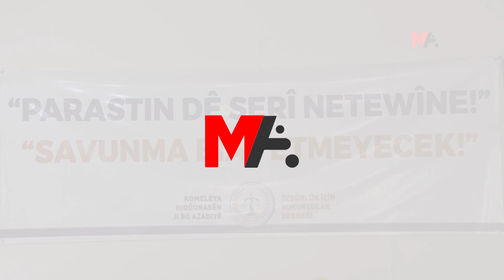"CPT TECRİT KONSEPTİNİN BİR PARÇASI"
ÖHD Eş Genel Başkanı Bünyamin Şeker, PKK Lideri Abdullah Öcalan ile görüşme gerçekleştirmediği kamuoyuna yansıyan CPT’nin, Türkiye’nin ihtiyaçlarına uygun politikalarla hareket ettiğini ve tecrit konseptinin bir parçası olduğunu söyledi